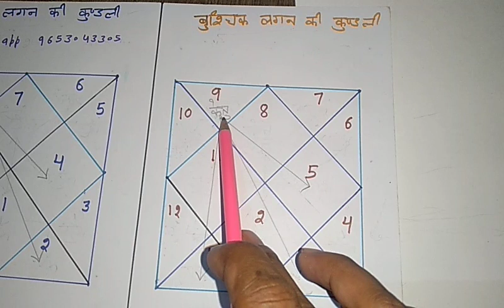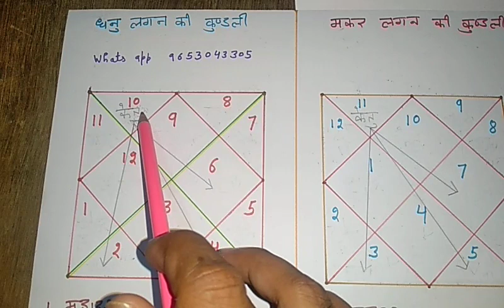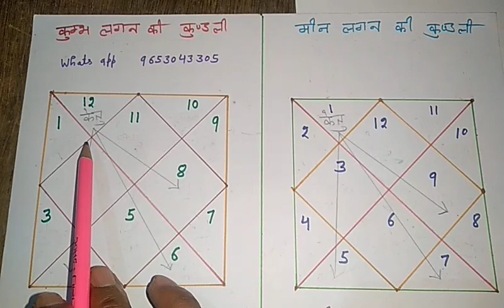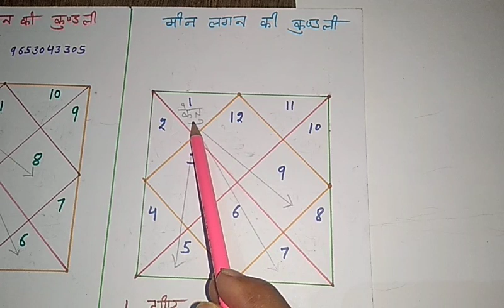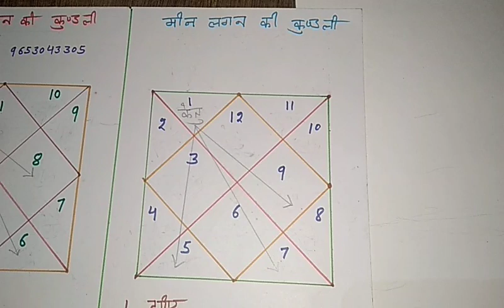ketu dusre ghar | ketu in 2nd bhav me | ketu in 2th house in kundli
ketu dusre ghar me janam kundli ke kya fal deta hai